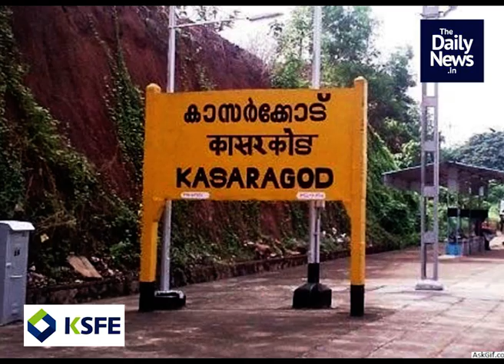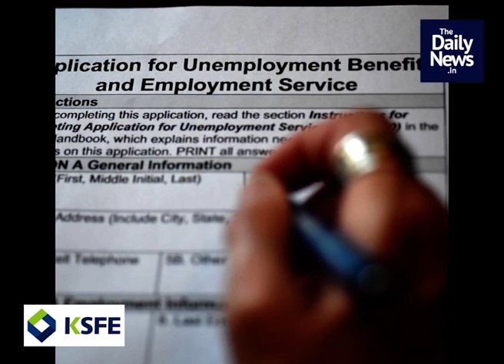2020 May 25th Morning News | Malayalam Daily News In Short